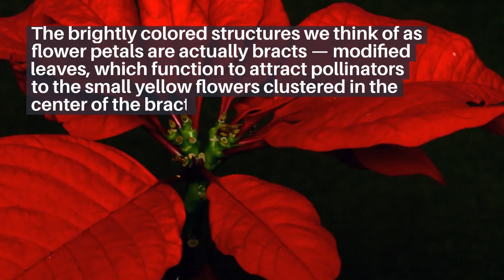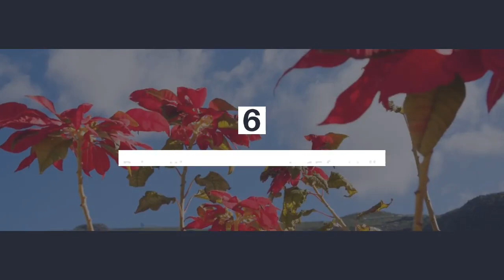12 Fun Facts About the Poinsettia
The Poinsettia is one of the most popular Christmas plants, but there are some things you might not know about it. In this video I share twelve little known fun facts about the Poinsettia.